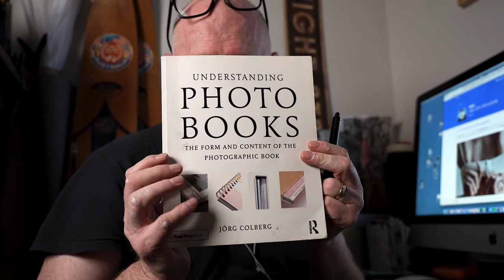The Weekly Dose February 14, 2021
This week Chris and Rob talking about why more paint ends up on Chris, than on the wall he's trying to paint. As well we discuss the recent lawsuit with Lebron James, the newly discovered 100 year old photo studio, photo books and Clint Woodside.

0:00 Banter and rants

3:30 Lebron James settles lawsuit with photographer after using his photo without permission.

12:18 Brad at the Nearest Truth speaks with publisher Clint Woodside about his unique vision of photography and book.

17:52 Chris talks about his photobook course he is teaching at Belfast Exposed.

25:00 David Whitcomb find a 100 year old photo studio in his attic, including an original portrait of Susan B. Anthony.